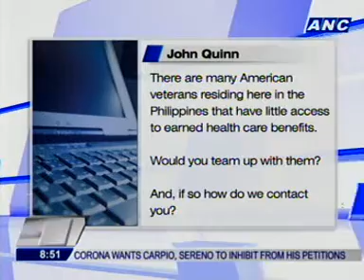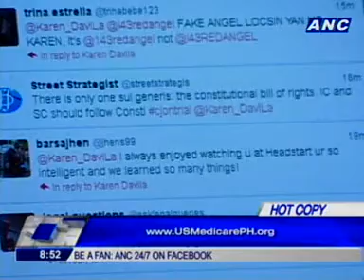[ANC Headstart] Lachica on campaigning for Medicare portability 2/2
Eric Lachica, Volunteer Exec. Dir. of the American Coalition for Filipino Veterans
Organizer of the US Medicare Philippines, Inc. (a non-profit advocacy org. based in Washington DC)